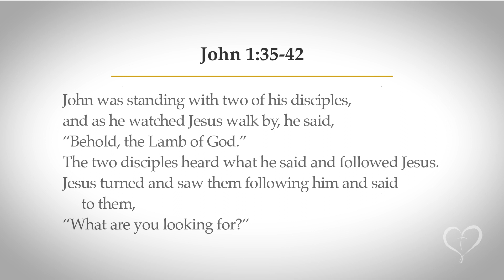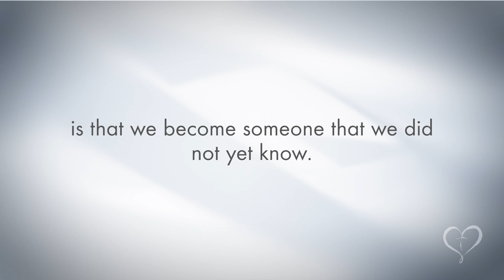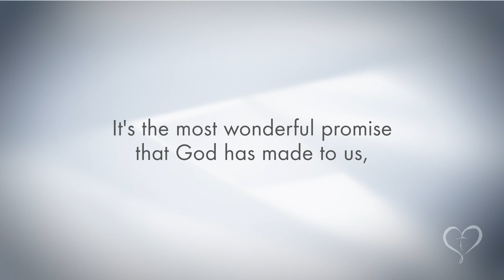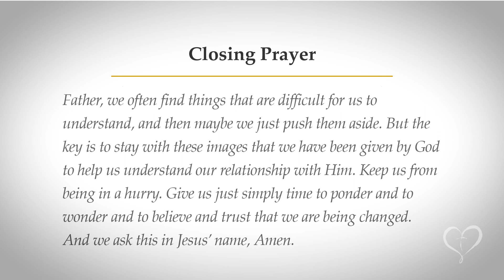Memorial of Saint Elizabeth Ann Seton, Religious